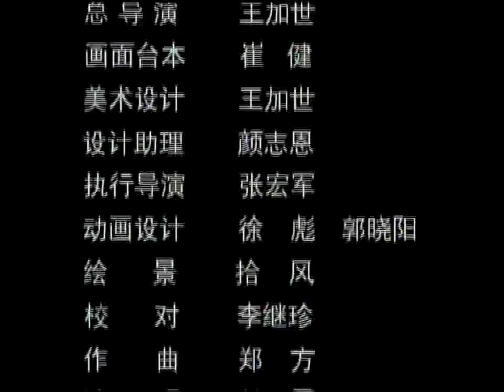《快乐家家车》09